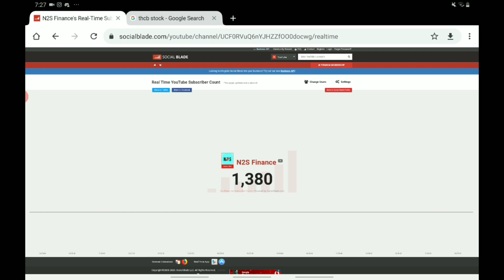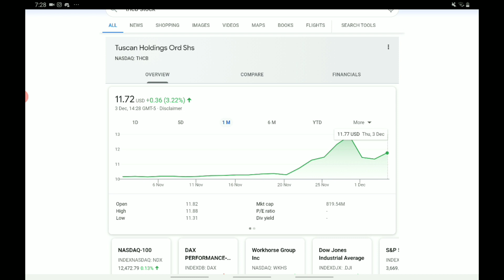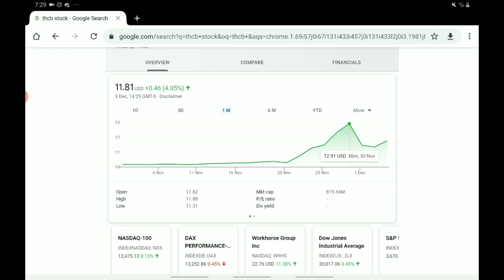MICROVAST (THCB) STOCK IMPORTANT UPDATE + ANALYSIS! SHOULD YOU BUY THCB STOCK NOW *IMPORTANT!*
Hello and welcome back to the channel, in this one we will be looking at microvast stock again or thcb stock! The reason why we are looking at this stock again and doing another thcb stock analysis is because we had seen quite the dip in the price of this stock recently and i am sure a lot of you are wondering if now is a good time to buy the stock or should you buy thcb stock now! Hope you enjoyed the video on microvast stock and giving you a microvast stock update!